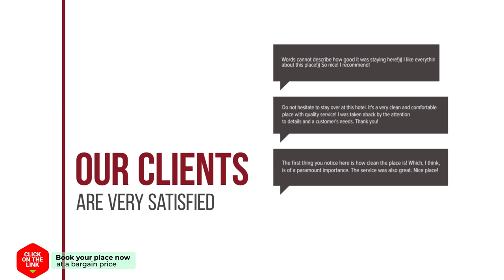Altamira Camping Park hotel review | Hotels in Queveda | Spain Hotels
Altamira Camping Park hotel video review. Hotels in Queveda, european 3 stars hotels.